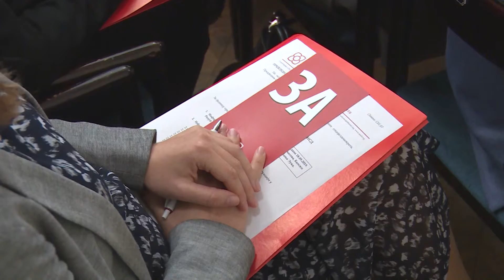GO SNSD-a \ Banja Luka (BN TV 2019) HD